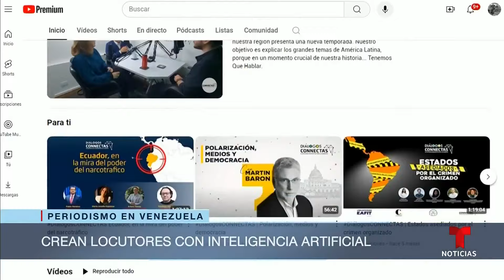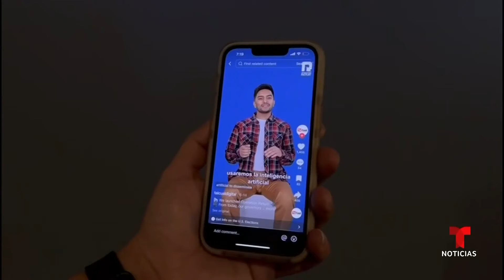Venezuela: burlan la censura informativa gracias a la inteligencia artificial | Noticias Telemundo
Video oficial de Noticias Telemundo. Parecen reales pero solo son los avatares de un hombre y una mujer frutos de la invención. Mediante estos dos presentadores que nunca podrían ser encarcelados, un grupo de periodistas burla la censura y transmite noticias que el chavismo quiere ocultar.